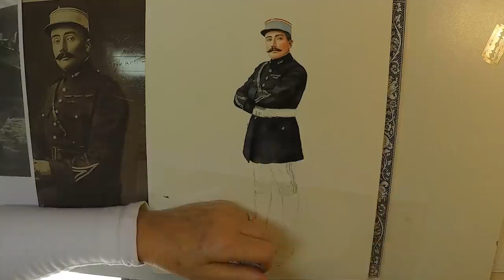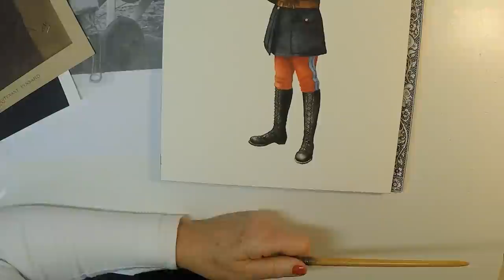[AnnéeDesAs] Time lapse aquarelle lieutenant Pinsard, As de l'Armée de l'Air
2017, année des As de l'Armée de l'Air.

Madame Michèle Meunier a réalisé à cette occasion, des aquarelles représentant les principaux As de l'Armée de l'Air. Découvrez en time lapse la réalisation de l'aquarelle du lieutenant Pinsard.